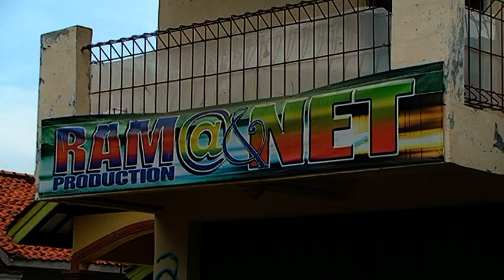JALUK IMBUH PUTRA JAYA LIVE IN SUMURADEM 11 MEI 2017